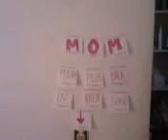tooth brush problem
im trying to fix mom it is not working